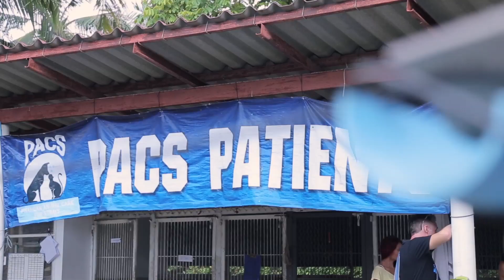AnaHera News "Sostegno" - PACS PATIENTS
Canale Ufficiale di AnaHera Italia.